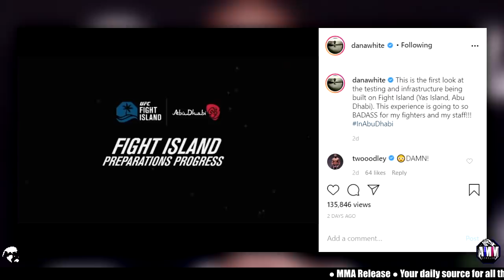Khabib finally reacts to UFC 'Fight Island' and messages Dana White, Mike Perry on Nate Diaz & more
MMA Release

🧾 MMA News:

◈ Dana White recently revealed a small insight of how Fight Island is being prepared to hold UFC events, Khabib Nurmagomedov gives his reaction & Dana White responds

◈ A 3 round light heavyweight bout between Ovince St Preux VS Shamil Gamzatov has been rebooked for a UFC card on August 22nd, Ovince St Preux is coming off a
split decision loss to Ben Rothwell and Shamil Gamzatov is coming off a split decision win over Klidson Abreu.

◈ Mike Perry on The Ariel Helwani's MMA Show had some harsh words for Nate Diaz, he said that he's skinny and weak and said it would be a similar fight to Mickey Gall

◈ Dan Hooker on Sirius XM says he wants to fight Either Tony Ferguson or Charles Oliviera next.

◈ Michael Bisping on The Believe You Me Podcast speaks on why fighters should avoid brawls inside the octagon.

◈ Jairzinho Rozenstruik in a recent interview with MMA Junkie speaks on his upcoming fight against Junior Dos Santos

◈ And Kenny Florian on The Anik & Florian Podcast speaks on Mike Perry win over Mickey Gall.